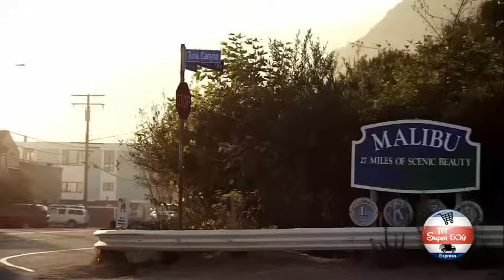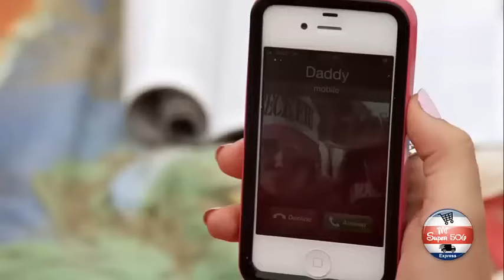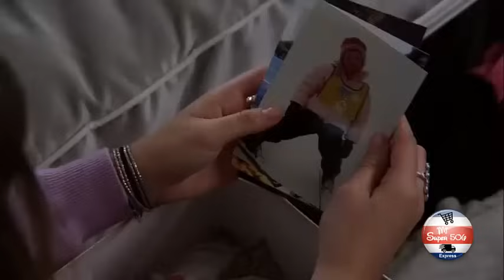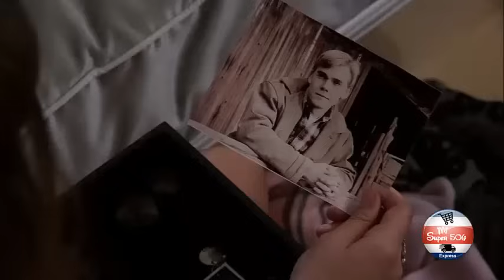Corações selvagens / filmes completos em português / família / romance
Mejor Canal de Navidad y Romance de YouTube.

Resumo: Willow, uma bela adolescente, rica e mimada por sua mãe, cresceu sem a figura de seu pai. Ela briga com sua mãe para descobrir quem é seu pai e quando ela concorda, ela se depara com um cowboy durão que mora longe da civilização nas montanhas de Sierra Nevada. Mas ele não sabia que sua filha existia, então isso representa um duro embate para ele ... o que vai acontecer entre Willow, um cavalo e seu pai ???

2021
peliculas completas en español
Peliculas Completas en Español / Romance / Navidad